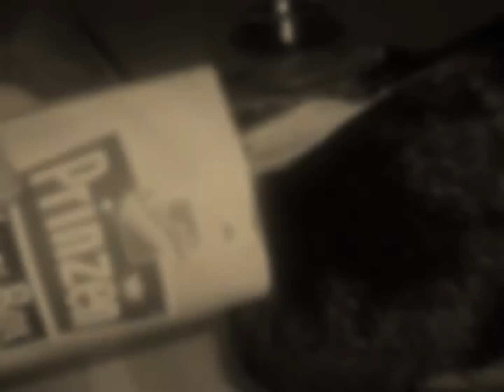Ruhe in Frieden Fee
Fee
* 17.August.2oo3 - † 11.Mai.2o12